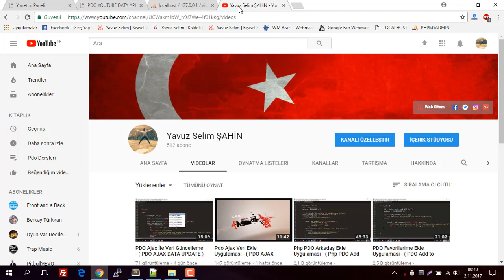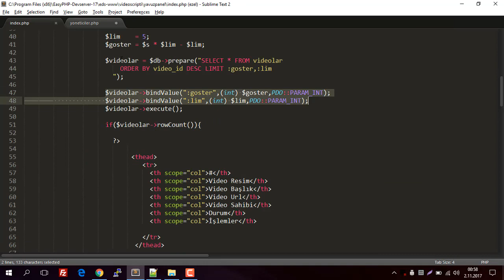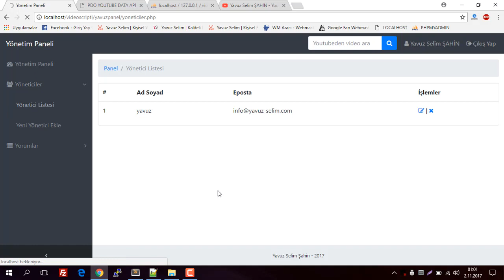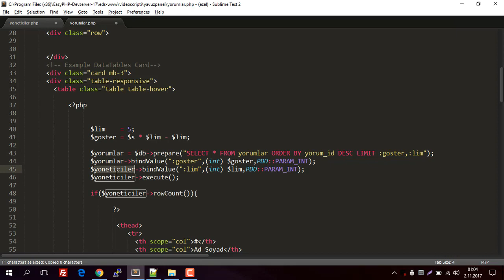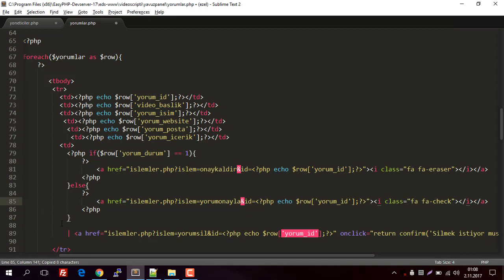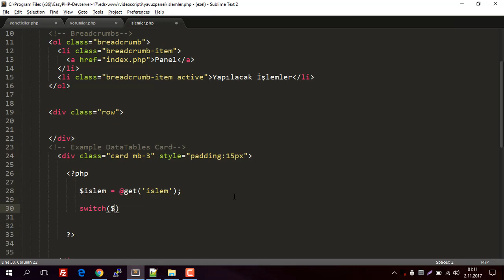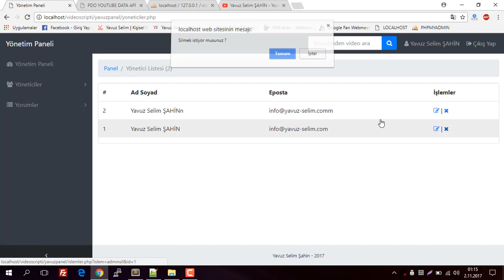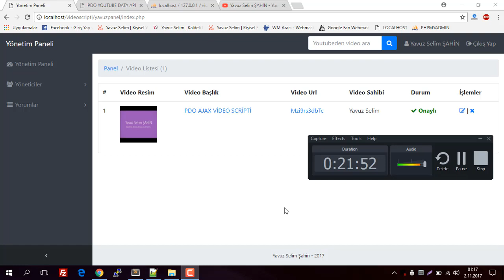PDO Youtube Data API Video Scripti Kodlamak - Bölüm 5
Selamlar arkadaşlar bu video eğitim serimizde PDO ile Youtube apilerini kullanarak güzel bir video scripti yapacağız.Umarım sizler için bu eğitim serisi öğretici ve faydalı olur.

Bu kanalımı yeni açtığım için videoda görünen kanal artık kapanmış durumdadır.

Yalnız php dersleri değil sunucu yönetimi,sunucu kontrol panellerinin kurulumu vs gibi videolarımız da yer alacak.

Videoda kullandığımız dosyaları indirmek için web sitemde aşağıdaki linki ziyaret etmelisiniz.

Sağlıcakla kalın.